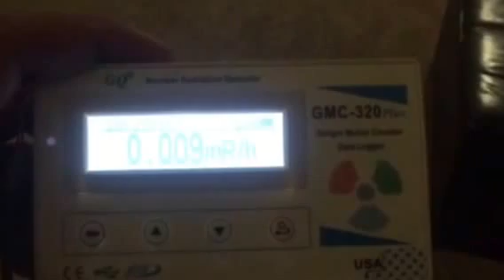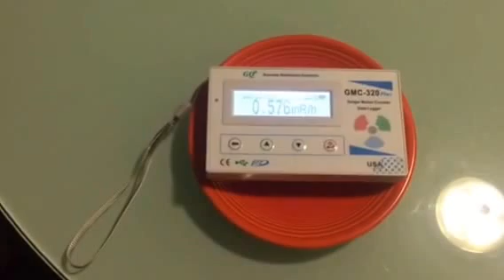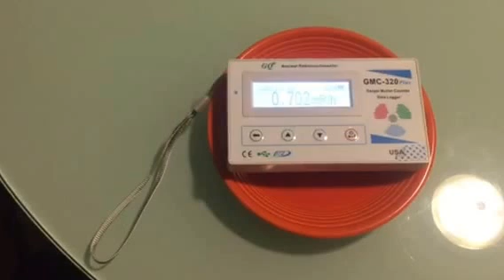Just how radioactive is An orange glazed 1950's fiestaware plate